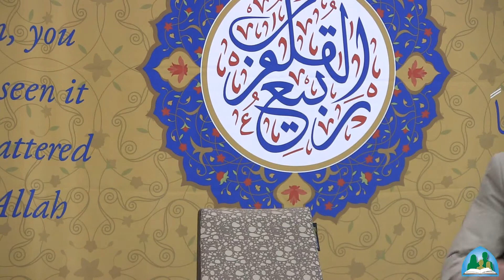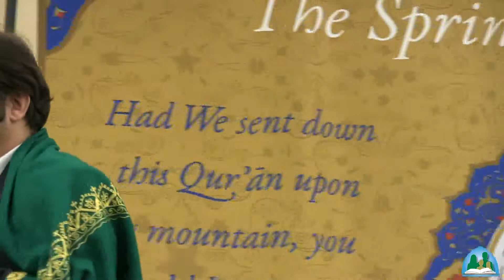COREModule: Tajwīd: The Artistry of Qurʾānic Rendition | Sayyid Jalal Masoomi